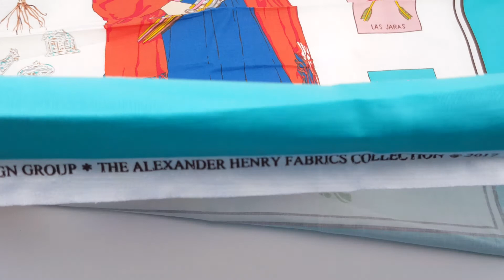Frida panel butterfly flower fabric turquoise border Alexander Henry